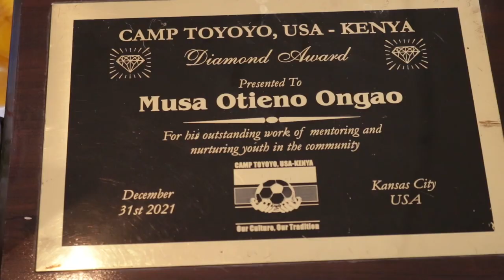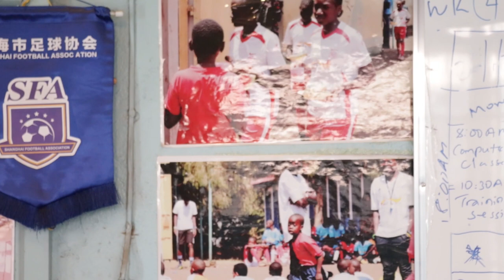The Story of Musa Otieno.The Pride of Kenyan Football and Beyond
Follow the incredible and inspiring story of former Harambee stars skipper,Musa Otieno from his rise to fame in Kenyan Football, his footballing career abroad and journey back home to give back to his community at Ofafa Maringo.An amazing story of determination, passion, and hardwork.Be inspired